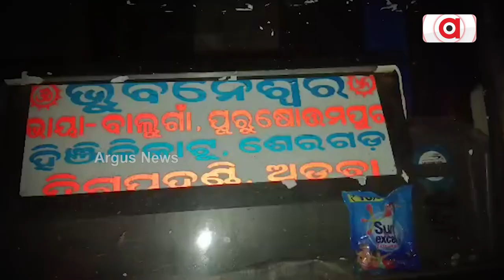Ganjam Road Mishap: Bus Driver Narrates Thrilling Incident